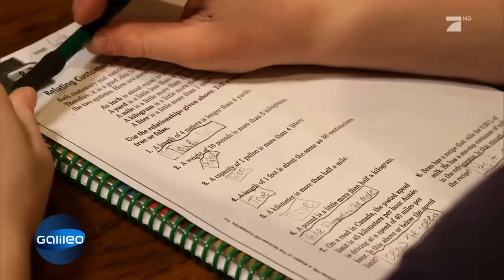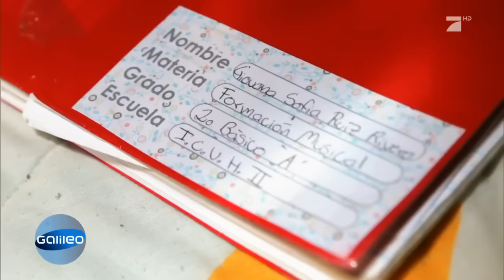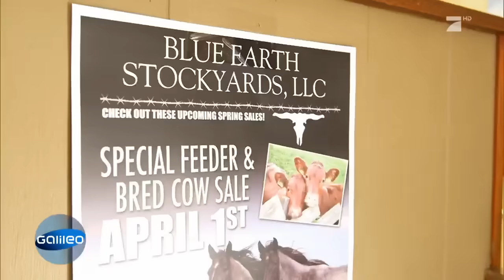Kinderzimmer weltweit: USA vs. Guatemala | Galileo | ProSieben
Kinder in den USA und Guatemala - Sie packen schon an wie die Großen. Galileo hat zwei Kinder besucht, deren Alltag nicht nur aus Schule und Spielen besteht, sondern ebenso von harter Arbeit geprägt ist.